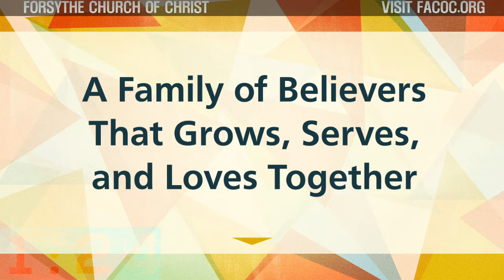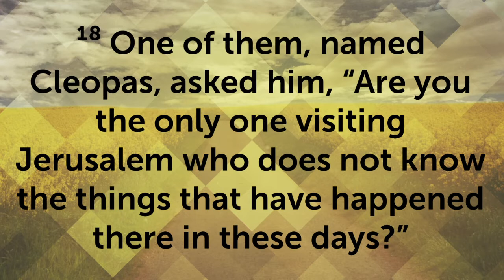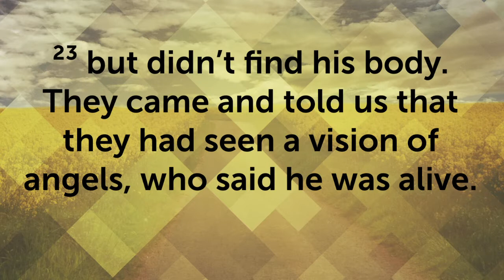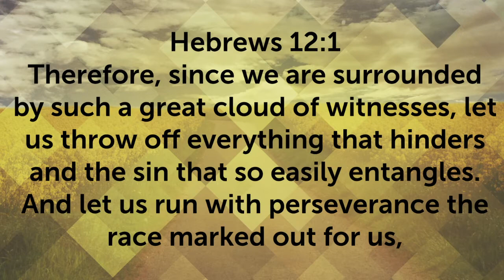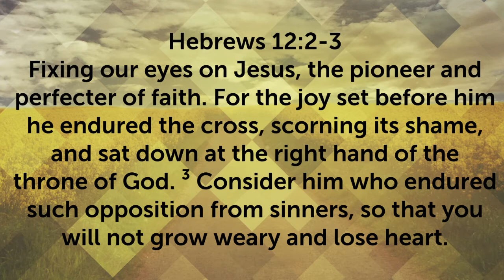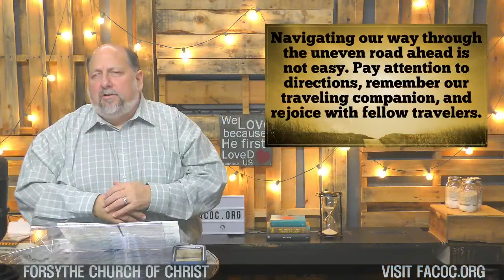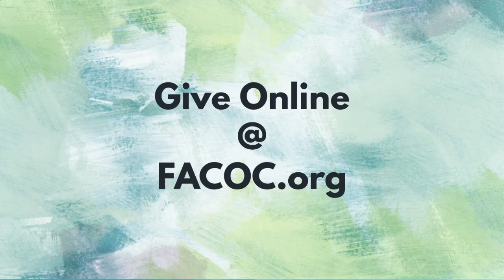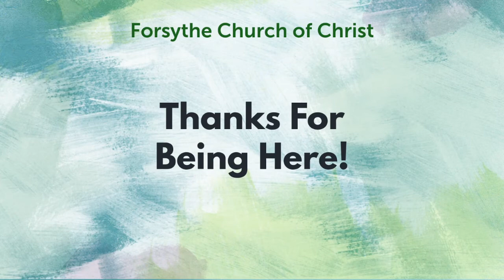Lost and Found Series: "The Road to Emmaus" (Luke 24)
A couple of Jesus's friends get to walk with him... 3 days after he was crucified on the cross.  This is an amazing story that help us find the best way to travel the uneven roads in our lives.